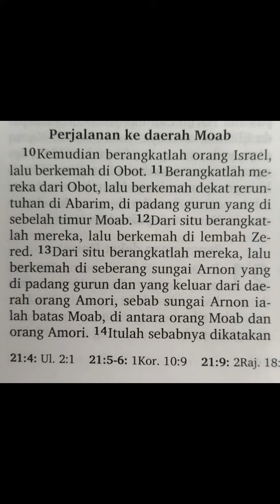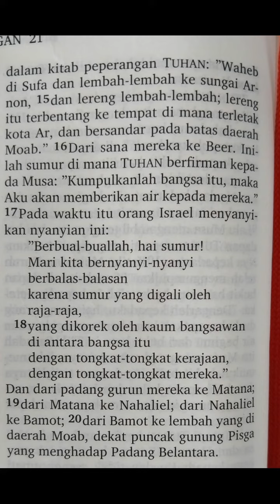Bilangan 21:10-20 l Perjalanan ke daerah Moab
Bacaan Alkitab hari ini diambil dari:

Bilangan 21:10-20: Perjalanan ke daerah Moab

Recorded by smartphone in my bedroom